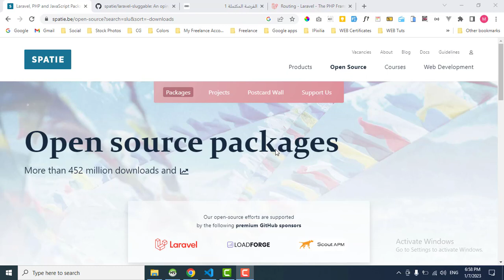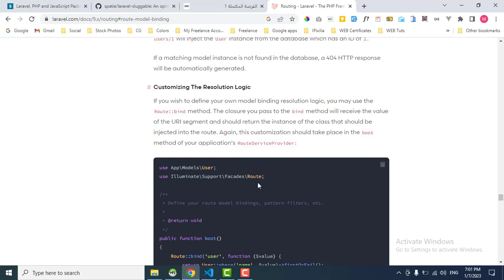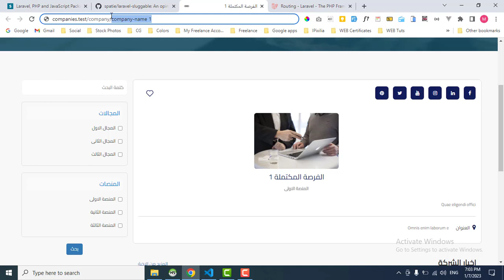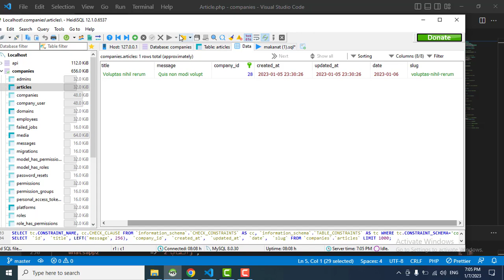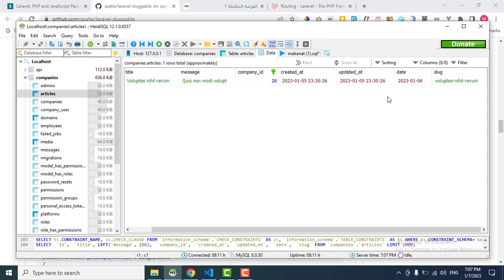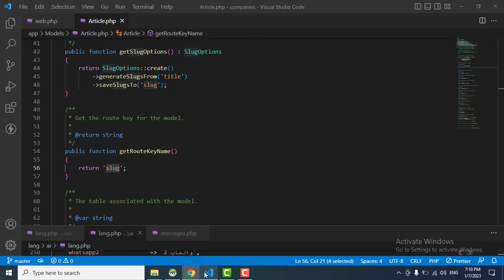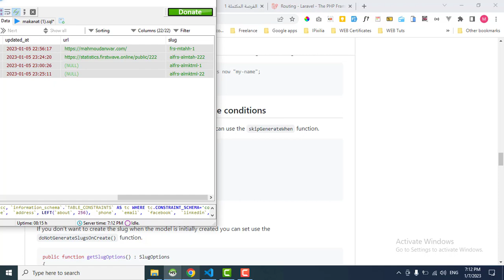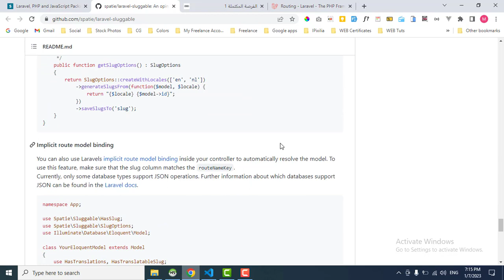How to generate and use slugs in Laravel ?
How to generate and use slugs in Laravel effectively 💪? This is our today's video .. I will explain how to use this package from spatie with awesome coding techniques that will help you with your programming workflow using Laravel framework.